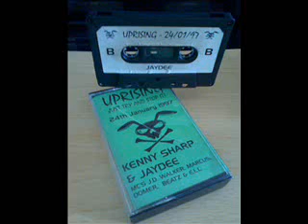Uprising 24th January 1997 Dj Kenny Sharp